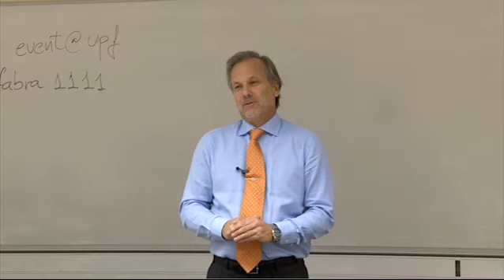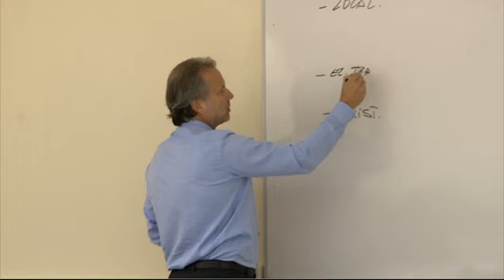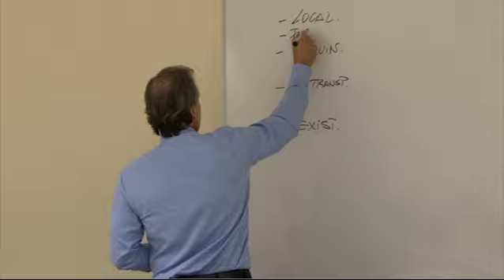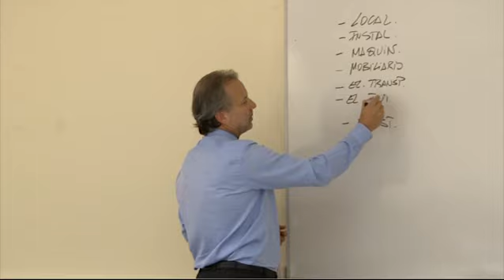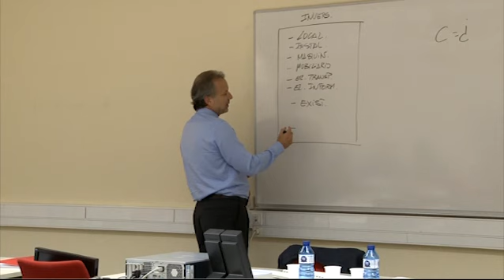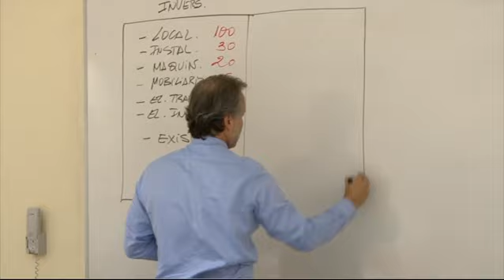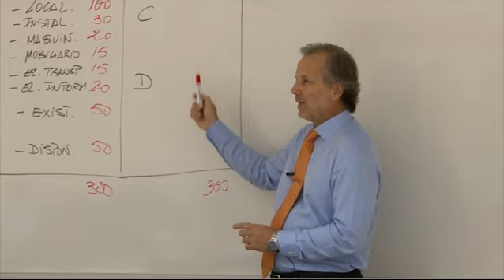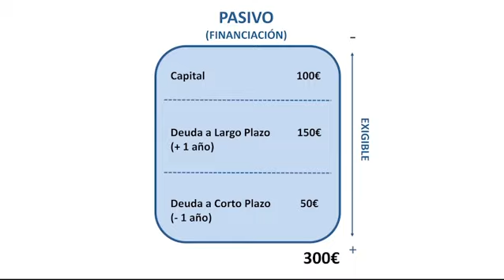BALANCE: SUS CINCO MASAS PATRIMONIALES (vídeo 1)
Se inicia la sesión con la elección de una idea de negocio que genera la creación de una empresa en la que los participantes van a invertir como socios. Esta empresa se va a crear paso a paso a lo largo de los nueve vídeos de este módulo de FINANZAS para NO FINANCIEROS, y va a permitir introducir los conceptos básicos para analizar los estados contables de una empresa.

En este primer vídeo, a través de la creación de una empresa desde su inicio, de introducen los conceptos básicos que van generando su balance inicial. Con sentido común, sin conocimientos técnicos previos, van apareciendo las partidas básicas que componen el balance de una empresa. Al final, se agrupan las partidas en cinco masas patrimoniales, comunes a todo balance de cualquier empresa, organización o institución.